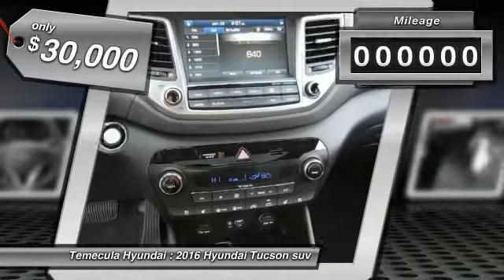2016 Hyundai Tucson TEMECULA MURRIETA MENIFEE HEMET CORONA ESCONDIDO 161324T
2016 Hyundai Tucson FWD 4DR LIMITED

Temecula Hyundai
27430 Ynez Rd.